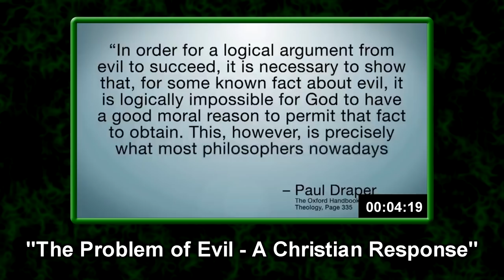God in a Petri Dish (skeptical theism)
It's often said that, "You can't put God in a petri dish! God works in mysterious ways!" And you know what, that's fine, we can roll with this idea; let's see where it takes us.

My ultimate conclusion is this: if God's character is clearly defined... but he can also do things that seem completely *out* of character, well then, how do you actually know what his character is in the first place? And if God can explain literally anything, regardless of how incompatible he may seem to be with some things, well then, God himself becomes unfalsifiable.

Time Index:
0:00 - Introduction
1:24 - "God is incomprehensible"
3:56 - God's nature is unfalsifiable
7:18 - God himself is unfalsifiable
9:27 - Christians put God in a petri dish
19:26 - Incomprehensibility stops conversation
20:02 - Conclusion